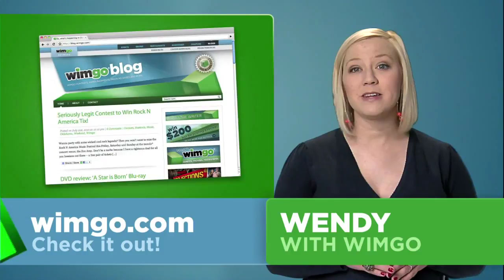Wendy with Wimgo: The Jungle Book,Medieval Faire, Eric & The Adams (2010-09-08)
The Jungle Book,Medieval Faire, Eric & The Adams